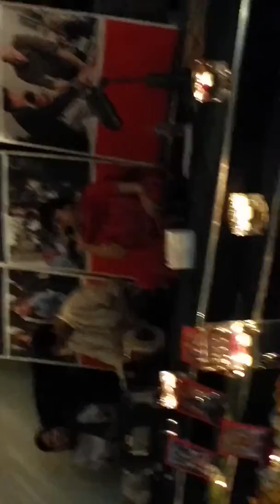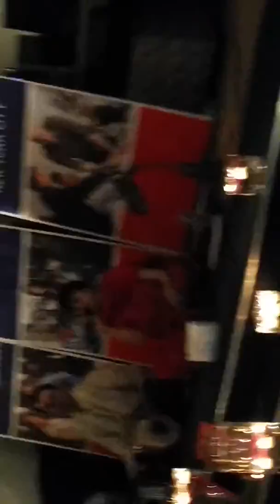Om Namah Shivaya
LIM COLLEGE, NYC--Deepavali celebrations
Nanda Sahadeo--vocal
Mindra Sahadeo--harmonium, dholak
Mom--mangeera., vocal